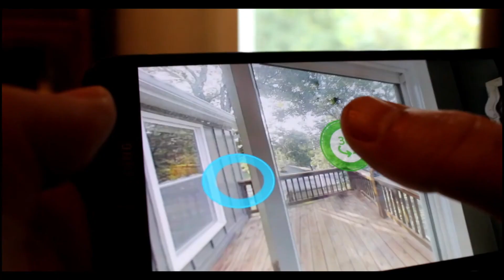3634 NE Beechwood Dr, Lee's Summit, MO 64064 - For Sale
3634 NE Beechwood Dr, Lee's Summit, MO 64064 - Lakewood Home For Sale (as of 8/3/18)

Ryan Ginther - NuHouz Realty

Welcome to your beautiful new lakeside, Lakewood home in Lee's Summit, MO! Enjoy lake life right in your backyard surrounded by mature trees and fountain sounds. This updated home is packed full of character and is primed for a new family! Sitting on a corner lot and surrounded by quiet common space, it feels like nearly an acre yard with tons of entertaining space from the 2 decks, patio, large dinning room, and full wet bar. There is also storage for days with a 3rd garage out back that goes the length of the house. Come join the tight Lakewood community and all of the endless amenities!